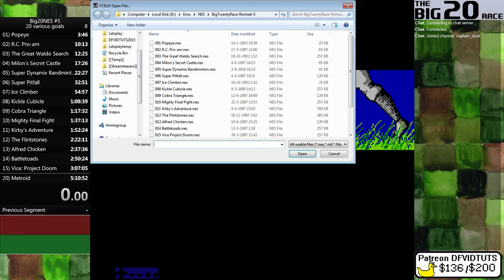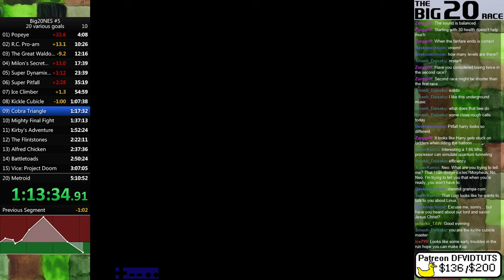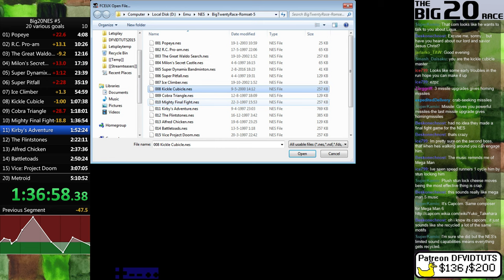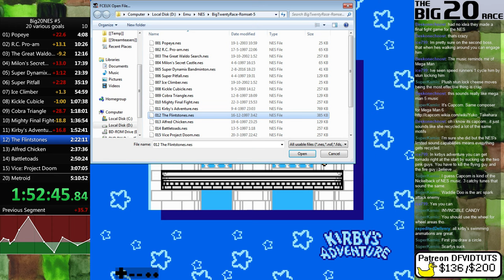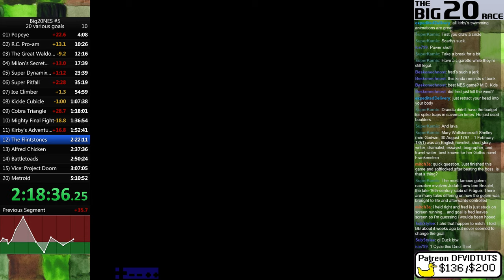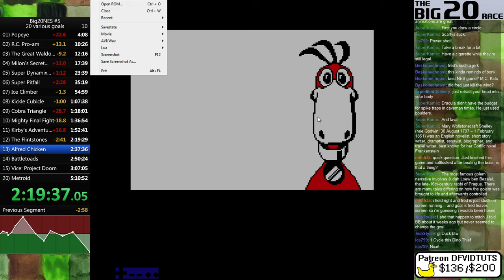big20nes full practice run #3 - Two days left till the race [1/2]